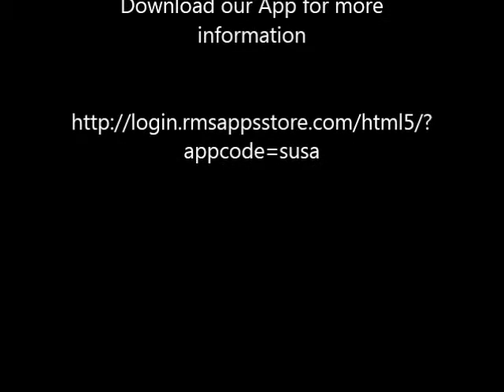Swimsuit USA International presents, "60 Seconds of Fame" with Andrea Mitchell.